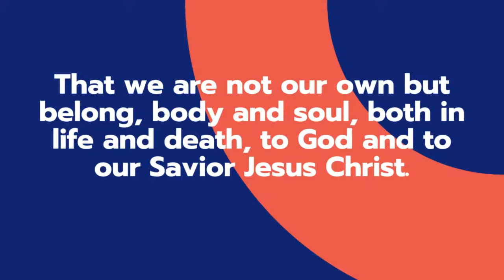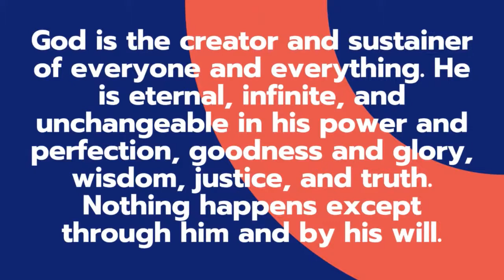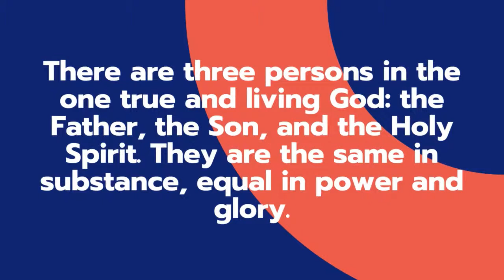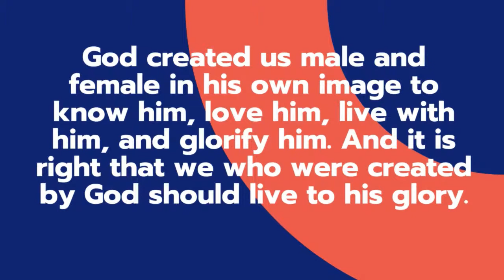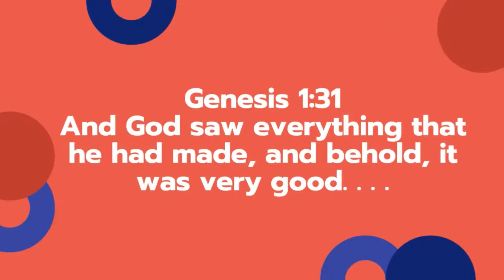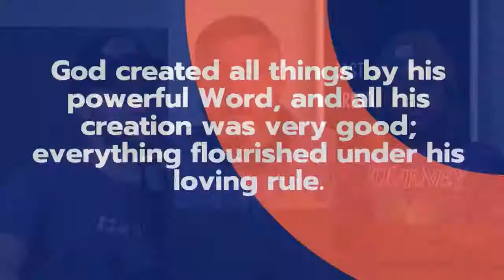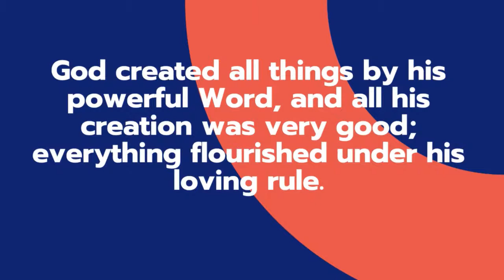DINOSAURS!?!?!? & EVOLUTION - Essential Work 10/14/20